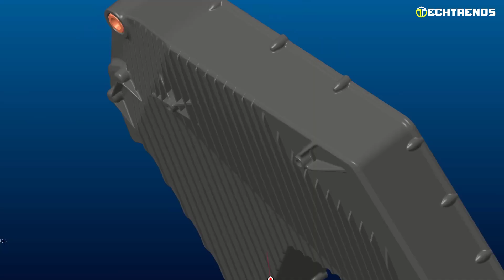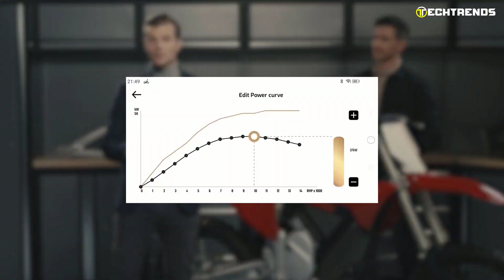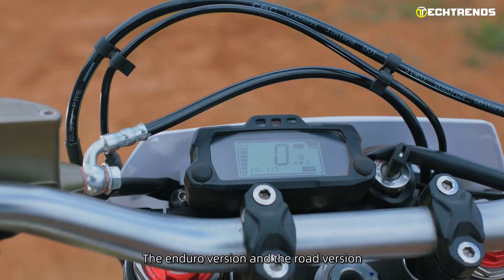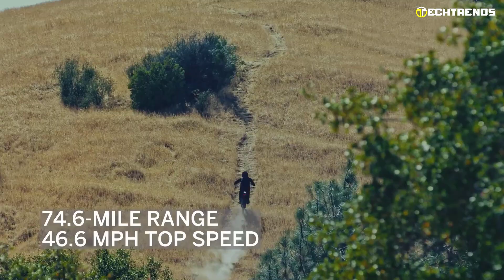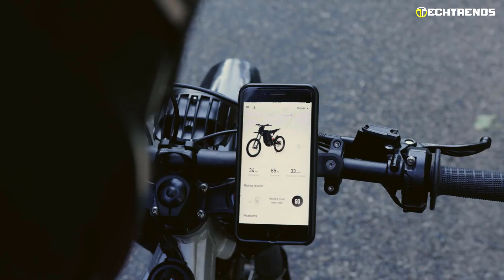5 Best Electric Dirt Bikes 2023 | Best Dirt E-Bike 2023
We all love adventures, don’t we? But what if I told you that you could do that while saving the planet from a global crisis? Electric Dirt Bikes have revolutionized the off-roading environment; the very feeling that your bike isn’t contributing to a global crisis is relieving, to say the least.
After tireless research and digging, we’ve shortlisted the five best E Dirt bikes available in 2023. These Dirt bikes would let you go beyond your limits and discover new avenues for off-roading.
5 Best Electric Dirt Bikes 2023 | Best Dirt E-Bike 2023

Introduction - 00:00

00:49 - 1. Stark VARG
02:25 - 2. Sur-Ron Storm Bee
04:14 - 3. Segway X260
05:58 - 4. Sur-Ron Light Bee X
07:14 - 5. Drill One Evo